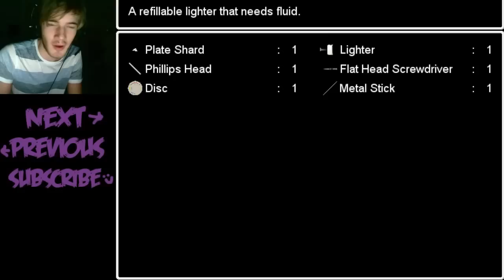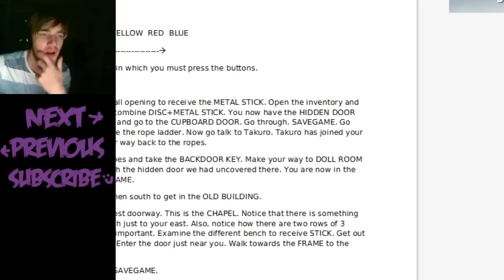Pewdiepie 青鬼 Part 10【cc字】亂翻慎入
唉呦~終於好了~

依舊很多聽不懂，希望大家多多指正啊！

後面真的是快笑死我了哈哈哈~~

無意侵犯著作權，此影片僅是作為翻譯練習及分享，原片版權屬於pewdiepie